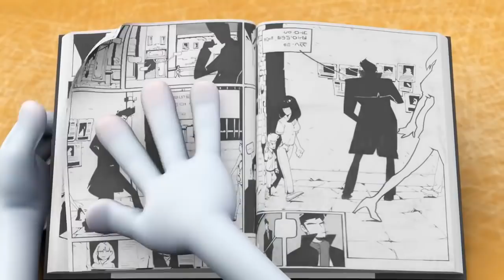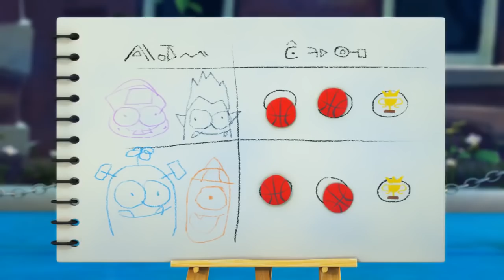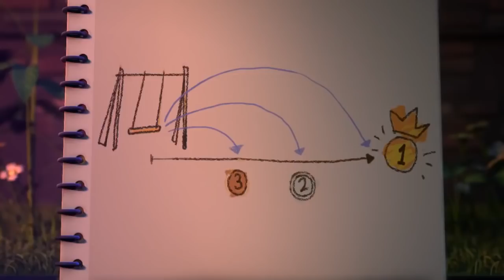Spookiz - Friends for Life | Funny Videos For Kids | WildBrain Cartoons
Spookiz - Friends for Life | Funny Cartoon for Children | WildBrain Cartoons